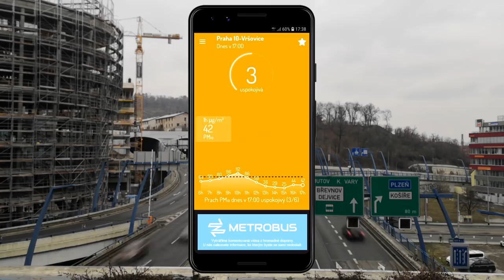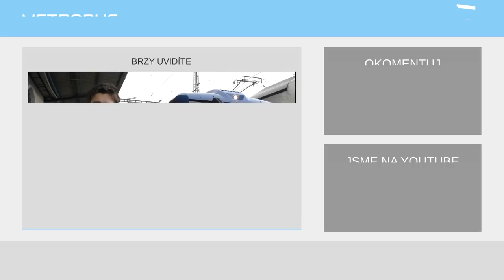Smogové jízdné zdarma? | KOMENTÁŘ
V rámci ochrany obyvatel Prahy před smogem zavedl magistrát opatření v podobě MHD zdarma při vyhlášení smogové situace. Pomůže to? Ve videu komentujeme, co motivuje lidi jezdit autem a jaký dopad toto opatření (ne)bude mít.

Budeme rádi, pokud naše video ukážete i svým přátelům.